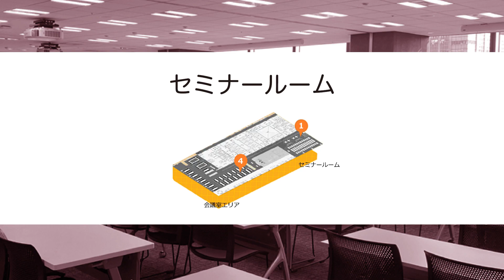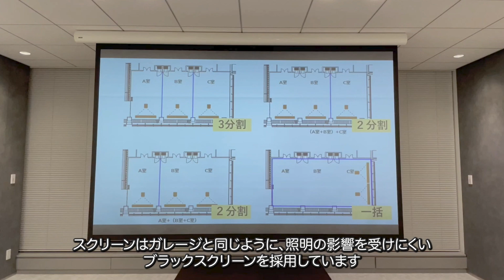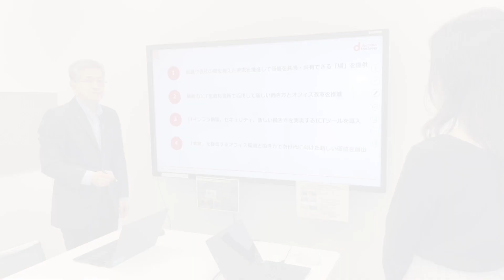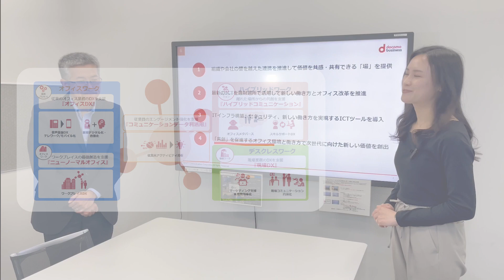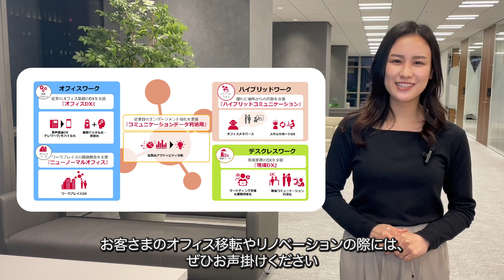【オフィスツアー③】活発な会議を促進！色々なシーン対応のセミナー・会議室［社員が解説］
一見普通に見える場所に隠された、共創促進する設備！こだわりのセミナールーム・会議室をご紹介します。
NTTコミュニケーションズのオフィスを紹介するシリーズ。第3弾！

■ワークスタイル変革ソリューション3分動画集